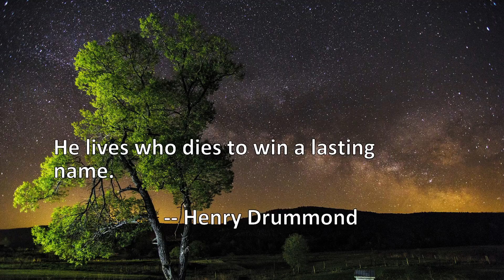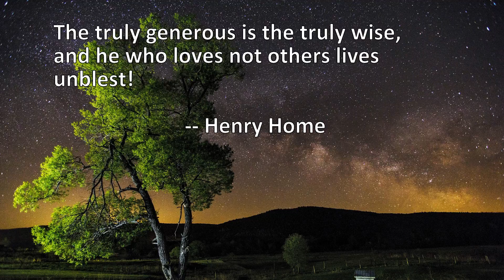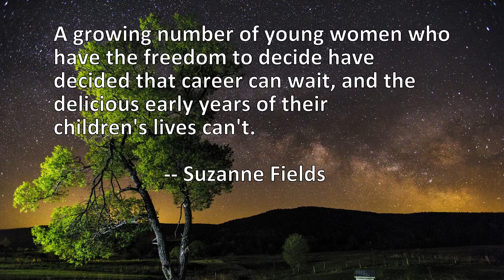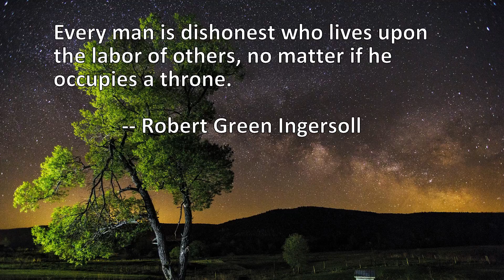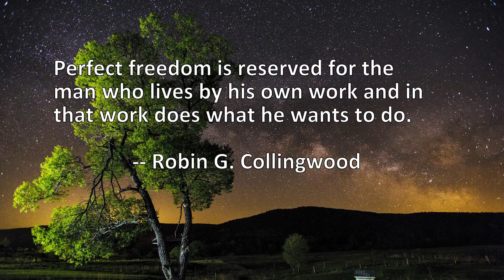14 Quotes About Lives